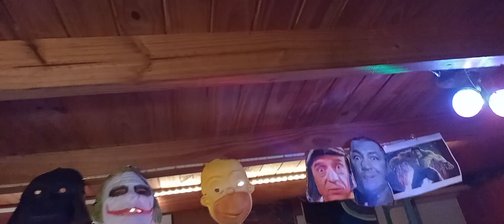David Bisbal - Esta Ausencia (COVER)